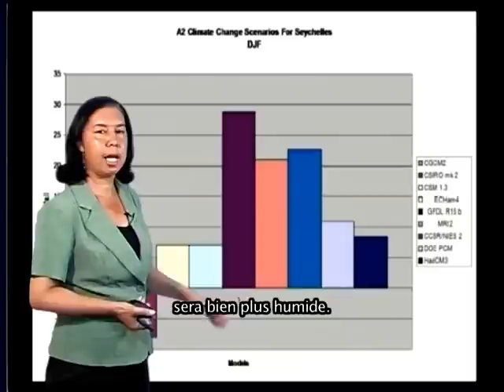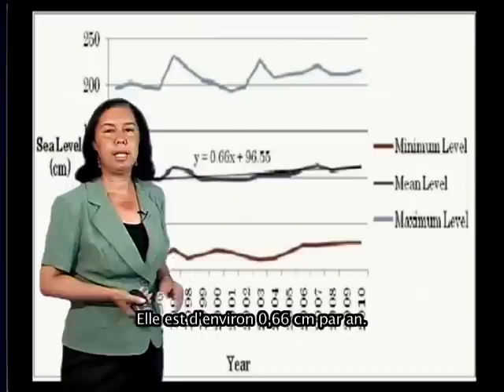WMO Weather 2050 - Seychelles (Français)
WMO Weather 2050 - Seychelles (Français), Series 3 future forecasting